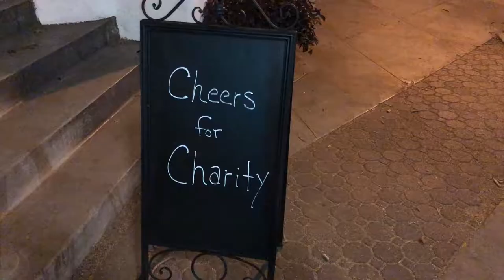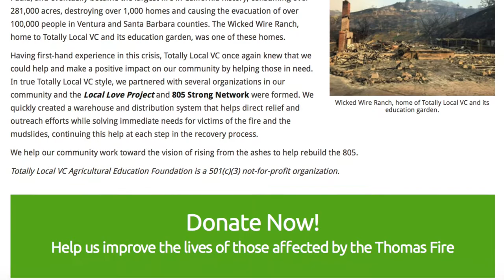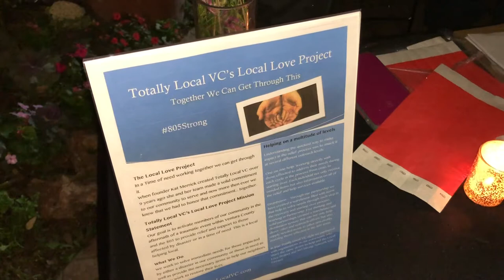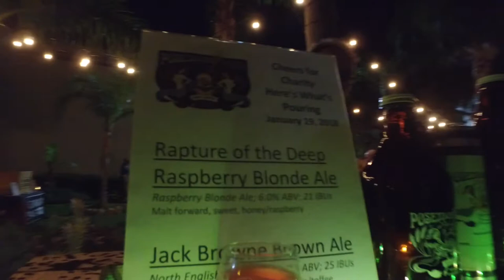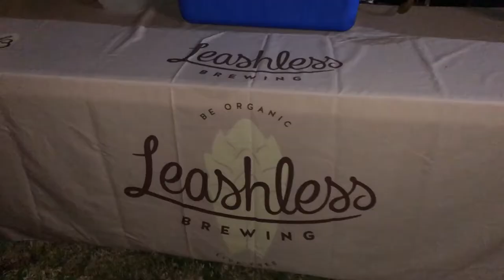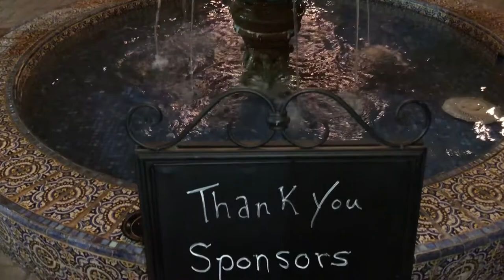Cheers for Charity for Ventura Thomas Fire Victims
Ventura and our residents have been through a lot to say the least this last couple months and there is still a long road ahead. Last week was the Cheers for Charity event held at the San Buenaventura Mission in Downtown Ventura where Kat Merrick from Totally Local VC and Monica White from Food Share of Ventura County spoke about the Thomas fire, the impact it has had and will have in the future and what we can do to help.